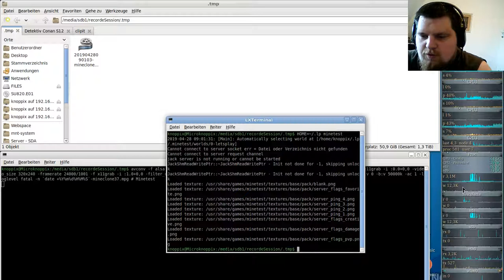MineClone2 Server( Minecraft clone auf der Minetest-Engine ) #37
Server: German-MineClone2-server
Minetest: v5.0.1
SubGame: MineClone2 v0.53